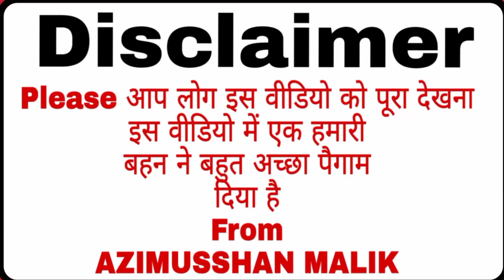इसे कहते हैं असली मोहब्बत-धन्यवाद बोलने के लिए शमशाद भाई देखो क्या कर रहे हैं || Live Wazifa